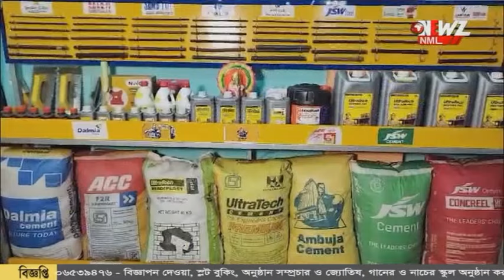জয় শ্রীরাম স্লোগান, ভারতে আশ্রয় চেয়ে ভিড় সীমান্তে।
জয় শ্রীরাম স্লোগান, ভারতে আশ্রয় চেয়ে ভিড় সীমান্তে। সীমান্তে জলাশয়ে দাঁড়িয়ে আশ্রয় ভিক্ষা! কোচবিহার সীমান্তে এমন দৃশ্য দেখে চাঞ্চল্য।